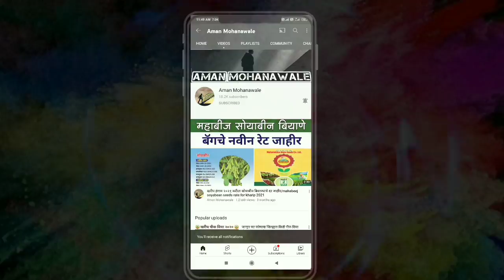ई पीक पाहणी साठी उरले केवळ ३ दिवस, लवकर करून घ्या/E Peek Pahani/Pik Pera Online/E Pik Pahani App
🔴 आमच्या व्हॉट्सअप ग्रुप मध्ये सामील होण्यासाठी पुढे दिलेल्या लिंक वर क्लिक करा